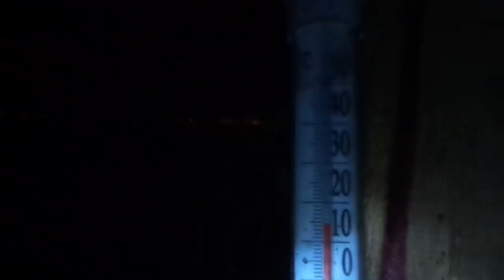ПЕРВАЯ НОЧЬ В ХОЛОДНОЙ ТЕПЛИЦЕ. Ольга Чернова.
Сегодня первый раз оставила всю свою рассаду на ночь в теплице. Это тревожное ночное видео о том, какая температура у меня в теплице в 2 часа ночи и как я волнуюсь каждую весну в первую ночь.